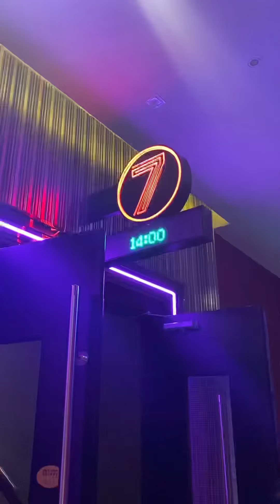SEVENTEEN power of love : the movie // one fine day [ mini vlog ]🍿🎥💗